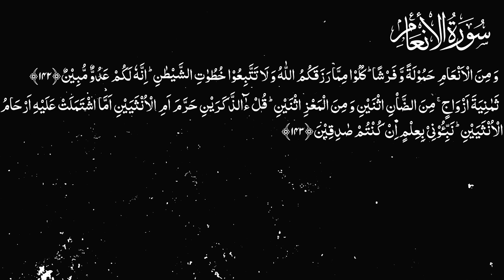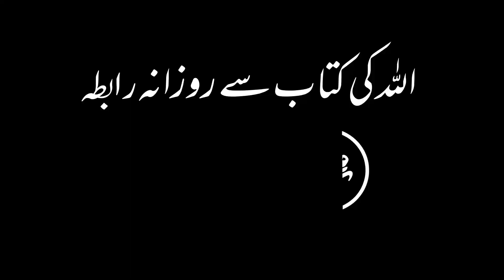Karwan e Quran Lecture No 2351 Surah Al-An'am Ayat No 142-143